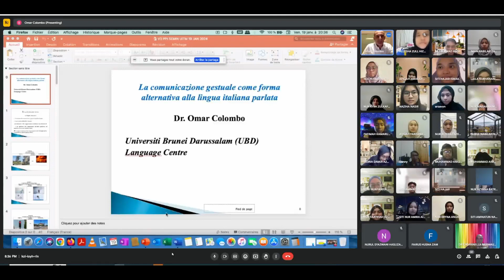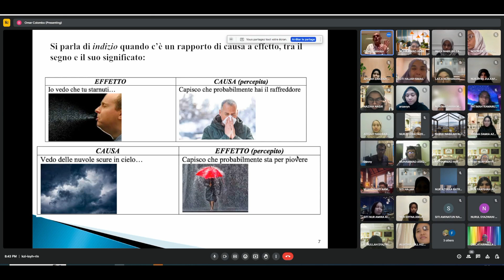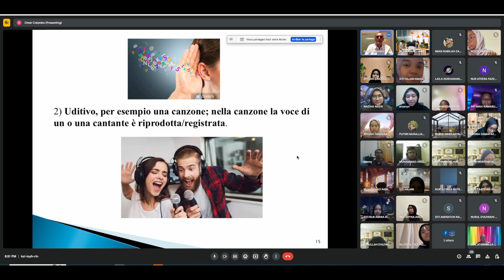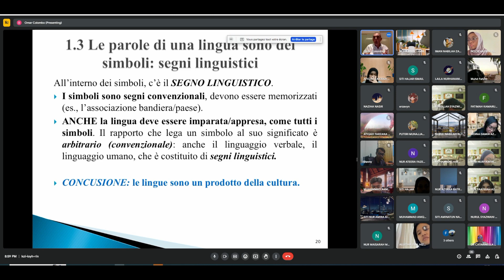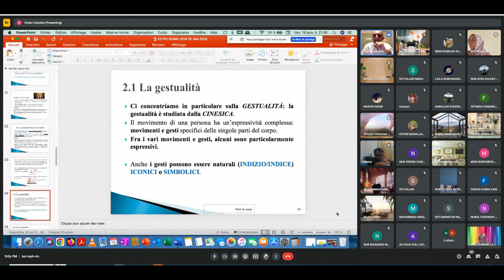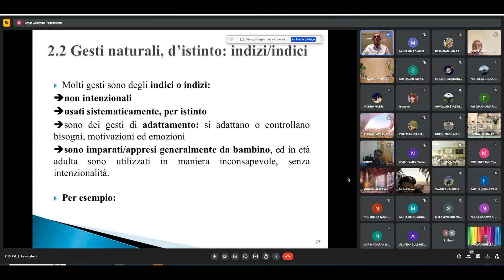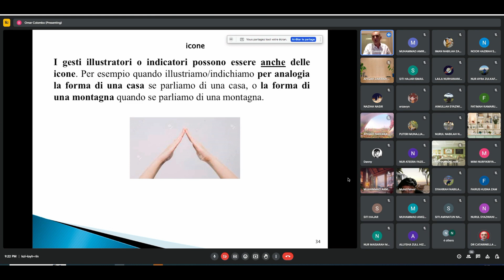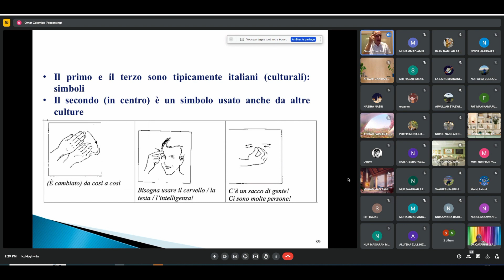VIDEO COLLABORATIVE TEACHING FRIDAY 19 GENNAIO 2024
Seminario tenuto da Omar Colombo sulla gestualità della lingua italiana il giorno 19 Gennaio 2024